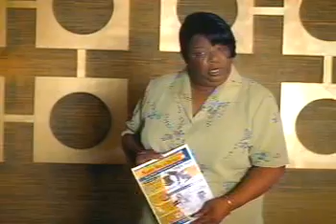home improvement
Funny Joke